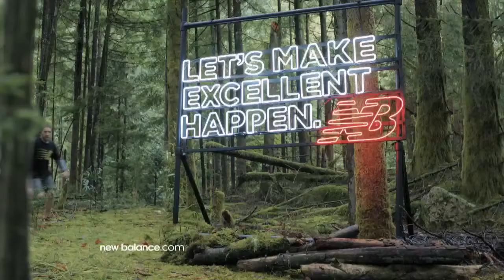New Balance "Minimus Man v. Tribe (Thanks)"